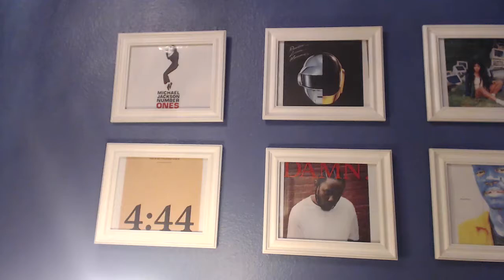NEWS WITH BOB #2! WE NEED TO HAVE A GRADING SYSTEM IN REACTION VIDEOS!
In this new episode of News With Bob, Bob explains the need for having ratings of the singles and the albums in reaction videos and tries to give his first ratings to the songs that already came out in 2018... Bruno Mars' Finesse, Justin Timberlake's Filthy, Kendrick Lamar's All The Stars with SZA, Kali Uchis & Tyler The Creator's After The Storm, Camila Cabello's Camila and Black Eyed Peas' Stree Livin' are all included in this video!